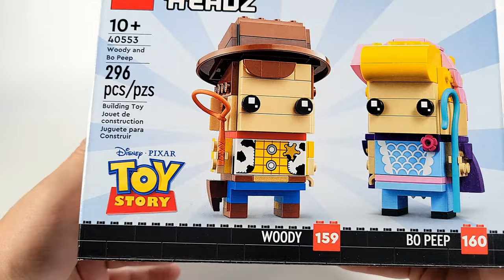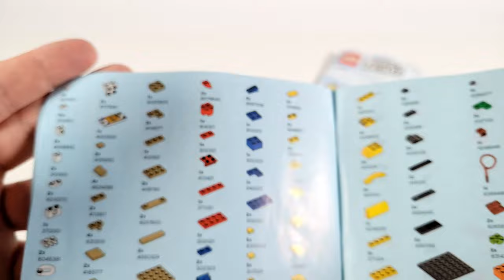LEGO 40553. BrickHeadz. Toy Story. WOODY AND BO PEEP / Speed Build Review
Speed click / Speed build for LEGO 40553. BrickHeadz. Toy Story. Woody and Bo Peep set

SET NUMBER: 40553
GROUP: BrickHeadz. Disney. Toy Story
NAME: Woody and Bo Peep
RELEASED: 01 Feb 2022
PIECES: 296
PRICE: $19.99 / 19.99€
AGE: 10+
FEATURES:
- two beloved Toy Story movie characters
- Woody’s iconic cowboy outfit
- Bo Peep’s cute hair bow and shepherd’s crook
- a clever gift idea for kids aged 10 and up
- measures over 3.5 in. (9 cm) high, 1.5 in. (4 cm) wide and 1.5 in. (5 cm) deep